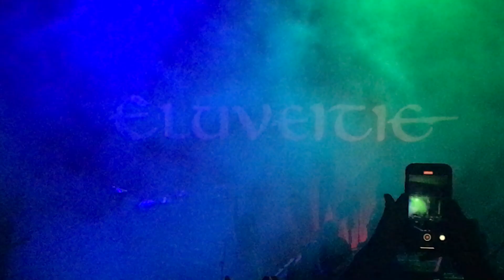Exile Of The Gods - Eluveitie - Circo Volador - CDMX - 8 de abril del 2023.